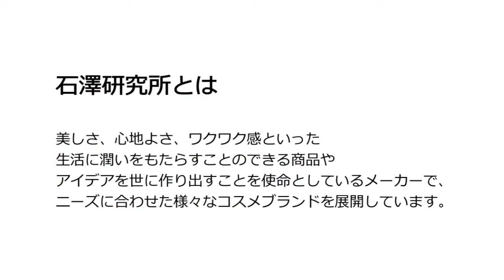Enabay - 香港大型網上購物平台 | 石澤研究所毛穴撫子蘇打洗顏粉 100g - 關於石澤實驗室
Enabay - 香港大型網上購物平台 | 石澤研究所 毛穴撫子蘇打洗顏粉 100g - 關於石澤實驗室, 毛孔尊貴的碳酸氫鹽磨砂潔面乳。
利用小蘇打粉易溶於水的特性，不傷皮膚的狀況下卻能將毛孔的油垢髒汙老廢角質輕鬆洗淨，只要倒適量的洗顏粉在手上，然後再加一點點的水，搓揉至泡沫就可以洗臉！
粉狀洗顏產品比起乳狀膏狀的好處是，起泡容易泡沫細緻，不需麻煩的使用起泡網，或者搓半天浪費時間。
我們正在開髮根據需求量身定制的各種化妝品品牌，其使命是創造能夠為生活帶來滋潤的產品和創意，如美麗，舒適和刺激。
小蘇打磨砂配方：小蘇打，易溶於水，可以去除角質和污垢，不會損傷皮膚，含有對皮膚友好的氨基酸清潔劑，角塞，毛孔護理，小蘇打，帶塞子的角質，角蛋白 阻擋和沖洗掉毛孔張開，無香味，無色，不含防腐劑